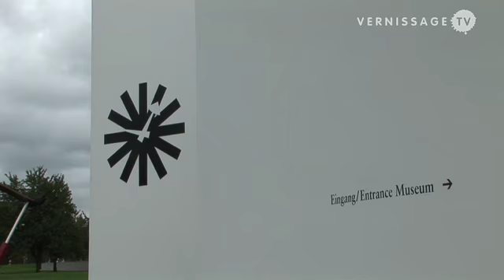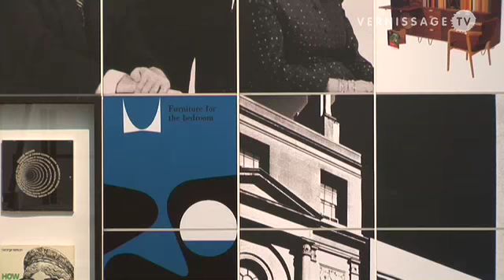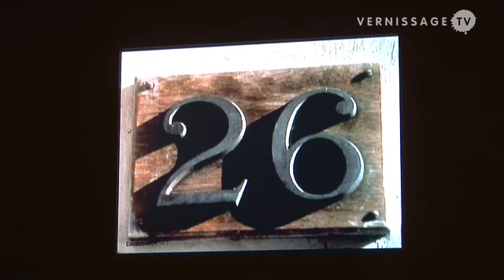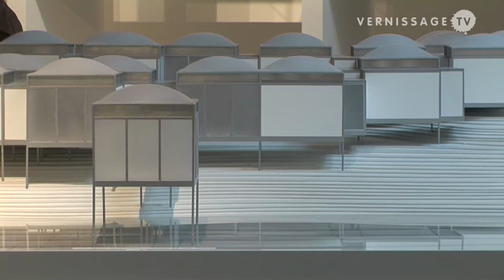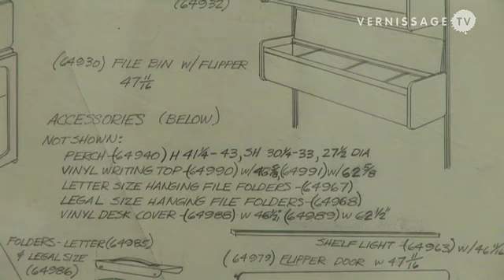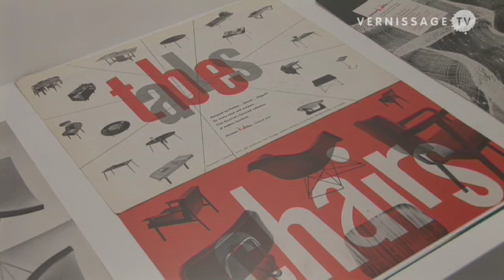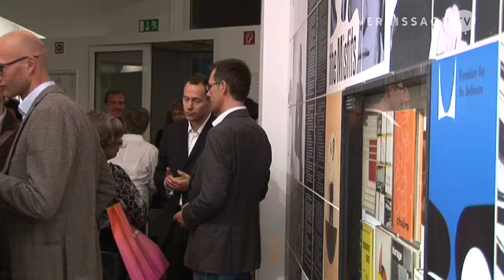George Nelson at Vitra Design Museum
George Nelson (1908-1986) was one of the most important American designers of the 20th century. In 2008 George Nelson would have been 100 years old. In recognition of this anniversary, the Vitra Design Museum presents the first comprehensive retrospective on his work: George Nelson. Architect, Writer, Designer, Teacher.
In this video, curator Jochen Eisenbrand talks about the person and the work of George Nelson, his many talents and the influence on the American design in the latter half of the 20th century, and the connection Herman Miller, Charles Eames and Vitra.
George Nelsons office produced numerous furnishings and interior designs that became modern classics, including the Coconut Chair (1956), the Marshmallow Sofa (1956), the Ball Clock (1947) and the Bubble Lamps (1952 onwards). On display at the exhibition are Nelsons concepts for the modern single-family home during the 1940s and 1950s; his corporate design work for Herman Miller and other firms; his work as innovator in the development of the modern office; his exhibition design (for example for the American National Exhibition in Moscow in 1959); and an overview of the numerous articles and books and some of his films and slide presentations.
The exhibition is accompanied by a richly illustrated catalogue (250 pages) in German and English editions.
George Nelson: Architect, Writer, Designer, Teacher. Vitra Design Museum, Weil am Rhein. September 12, 2008.